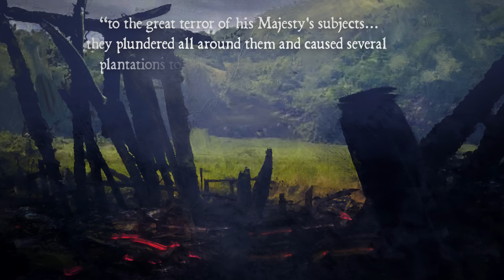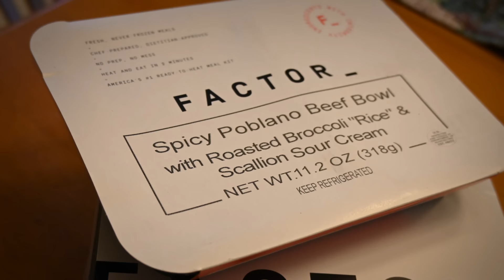The Jamaican Maroon Wars: Liberated Slaves vs. British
As the British Empire transforms Jamaica into a ghastly slave colony in the 17th and 18th centuries, runaway Africans disperse into the mountains and resist. These “Maroons” establish free communities and their warriors proceed to raid plantations, liberate the enslaved, and decimate British attacks on their villages.
The art is original and manually made by Joseph Feely.

RJ McPherson
Salvatore Martialis
Chris Bergmann
Edward Booth
Jean Herrera
Patrick Ellis
Mad Bear Osceola
Kevin Le
Will Hatton
Carlos Nevarez
Dilovan Kamil
Katheryn McWilliams
Andre Vo
Ian Pendleton
Nathan Racher
Matthew Sammon
loljayzus
Christopher
Frausty the Snowman
RamrodJohnston
Sean F

Music sourced from Artlist as well as self-composed tracks